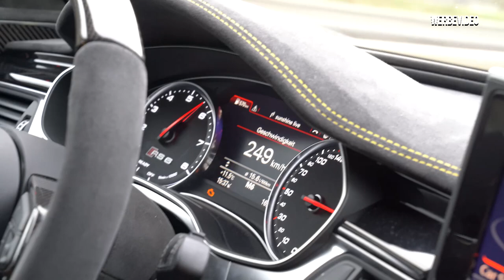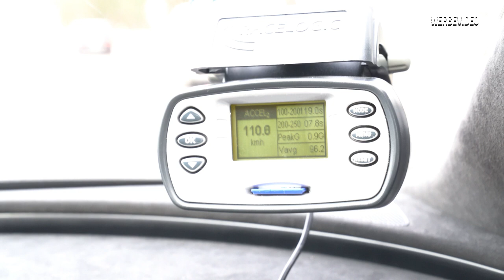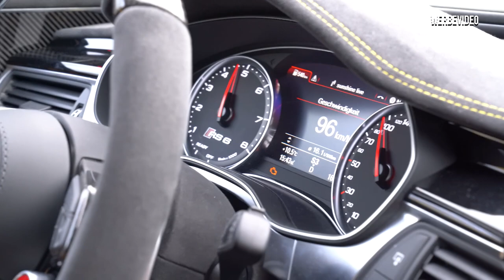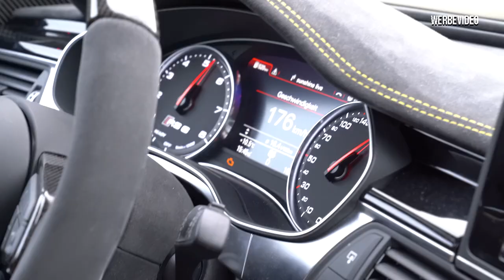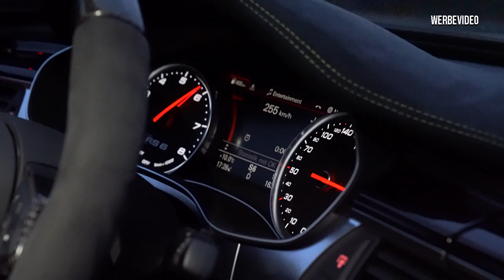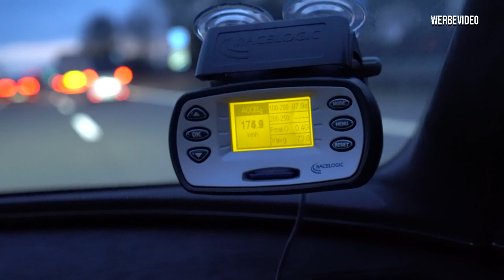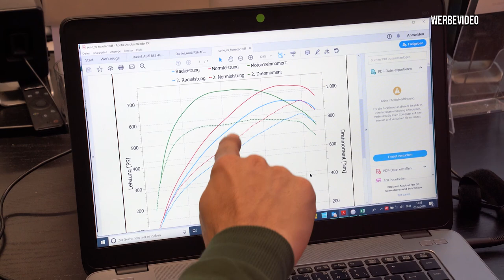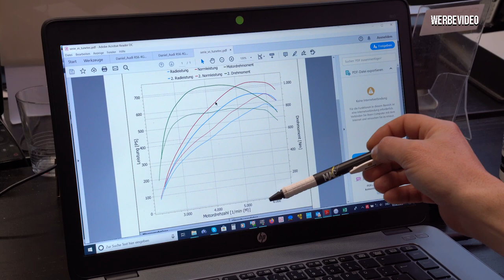Audi RS6 4G Software - Zeiten Vorher / Nachher! - TUNETEC - | Philipp Kaess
Audi RS6 4G Software - Zeiten Vorher / Nachher! - TUNETEC -

Der RS6 4G von Daniel bekommt eine Software von Sascha! Was drückt der V8 davor und danach?